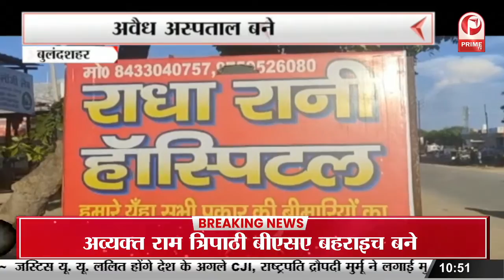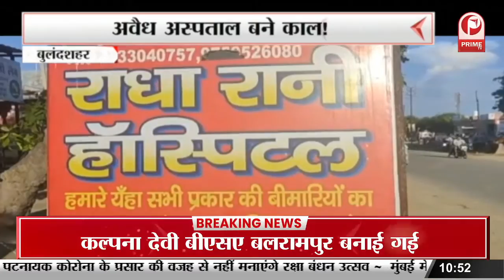लालकिले पर पहली बार स्वदेशी होवित्जर | 21 तोपों से दी जाएगी सलामी || Prime Tv